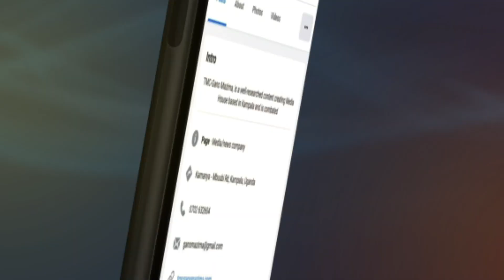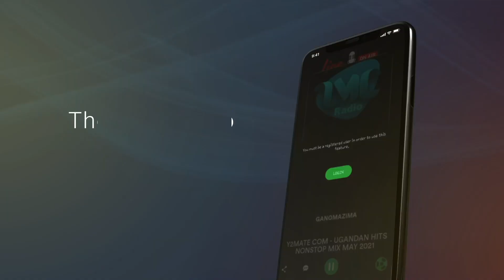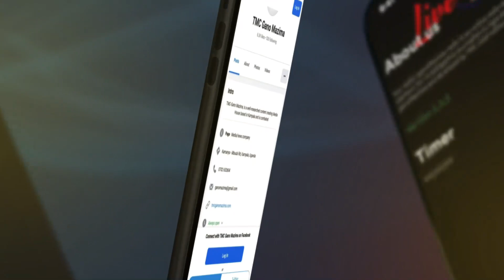KYADAAKI AGOBYE MUKAZI WE